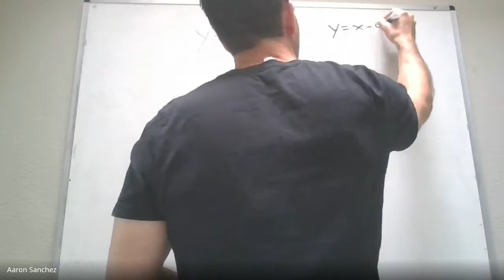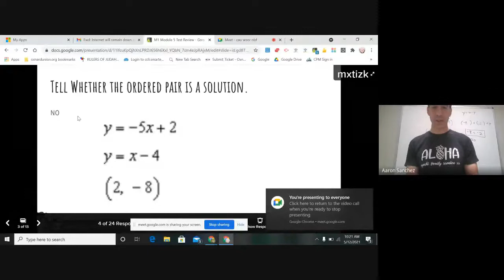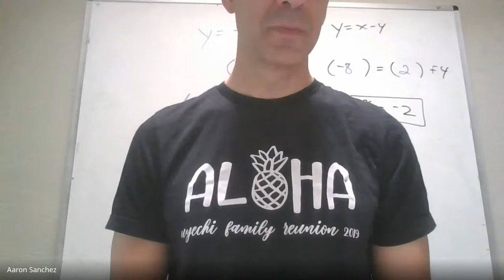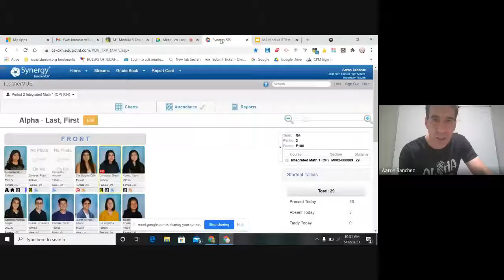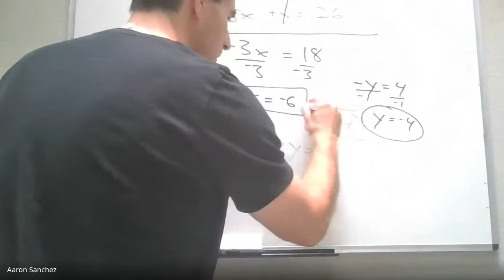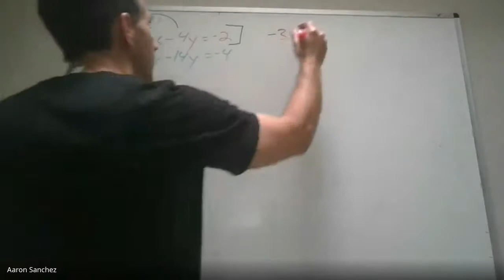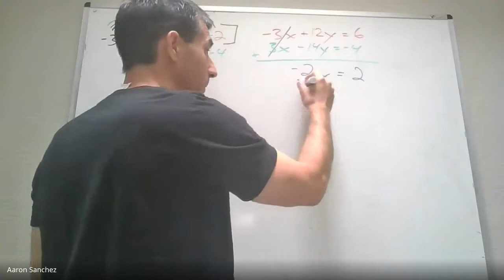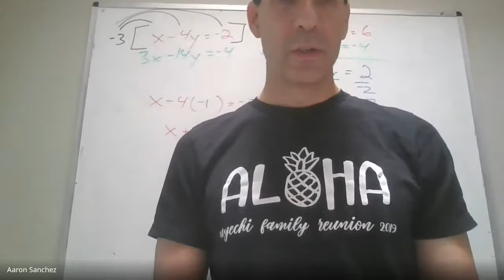M1 Module 5 Test Review Part 1